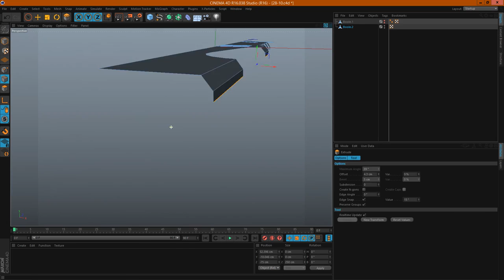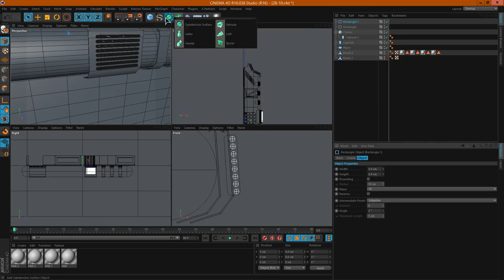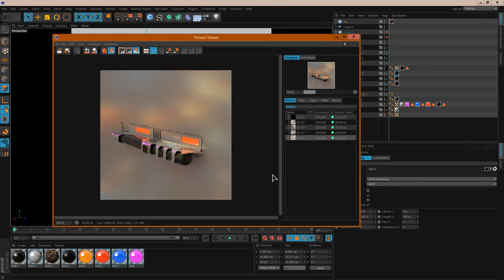【Modeling】Everyday's [28-10-16] - Charged